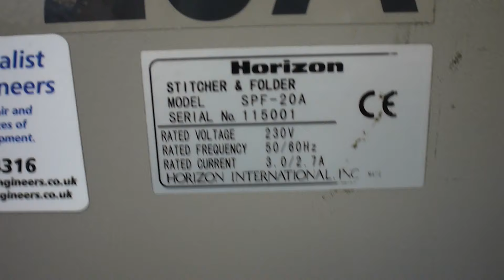Horizon SPF 20A booklet maker for sale # 2006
Horizon VAC 100 booklet maker for sale
2 x vac 100, 1 x spf 20A, 1 x FC20A
20 stations with twin head stitcher & single knife trimmer